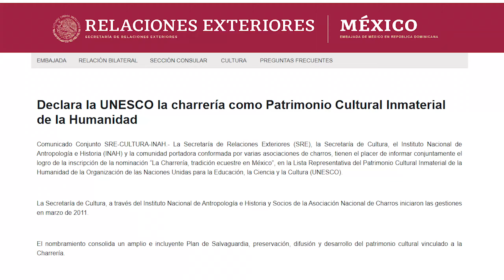➡️Los Arcos de Saucillo en Moto🛵l Abandonados😱l Huichapan, Hidalgo🇲🇽 l Con los Desterrados👌🏽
✅Una rodadita más Compisimas, esta ocacion nos aventuramos al Estado de Hidalgo, y se puso interesante el asunto.

El Compa Seras🤠

***NO CUENTO CON LOS DERECHOS DE LA MUSICA UTILIZADA EN ESTE INCREIBLE VIDEO ALV***